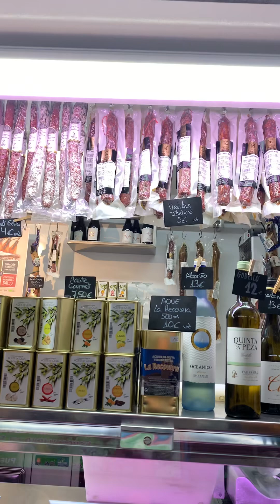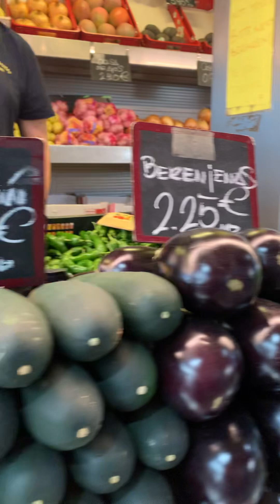Mercado Central de Atarazanas, Malaga - 2024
Malaga, Spain